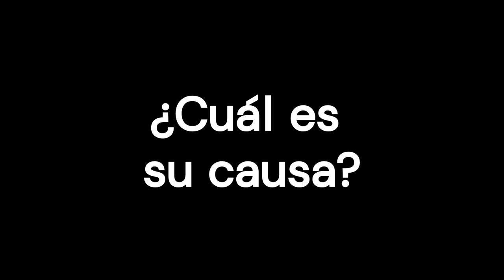Neumonía neumonía neumonia pneumonia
La neumonía es una infección pulmonar que puede manifestarse con tos, fiebre y dificultad para respirar. Suele desaparecer en pocas semanas con tratamiento, normalmente en casa. Pero algunas personas, como las mayores y los bebés, pueden necesitar hospitalización.

0:00 Introducción
0:24 ¿Cuál es su causa?
1:00 ¿Qué aumenta el riesgo de tener neumonía?
1:31 ¿Qué aumenta el riesgo de tener complicaciones de la neumonía?
2:08 Prevención
2:40 ¿Qué ocurre?
3:32 ¿Cuáles son los síntomas?
4:27 ¿Cuándo llamar?
5:58 Espera vigilante
6:42 ¿Cómo se diagnostica?
7:02 ¿Cómo se trata la neumonía?
7:41 Autocuidados